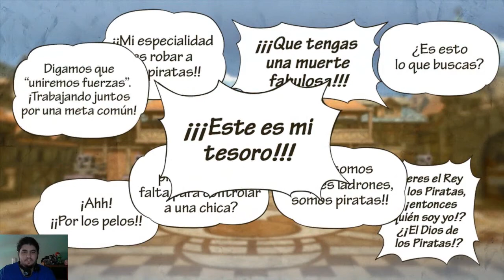One Piece Pirate Warriors 3 Ep. 2 - BUGGY el Payaso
No odiéis a Buggy, que pronto le amaréis, XDD